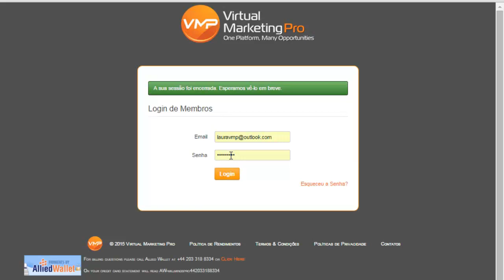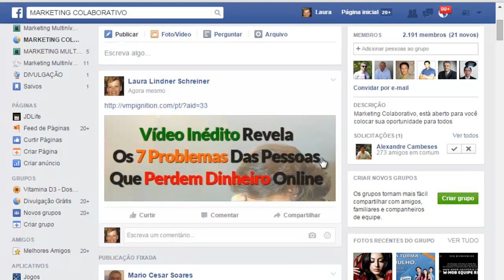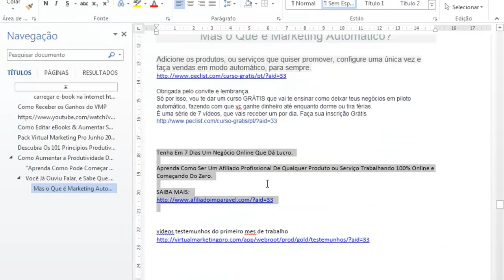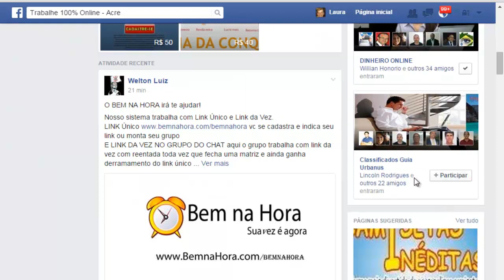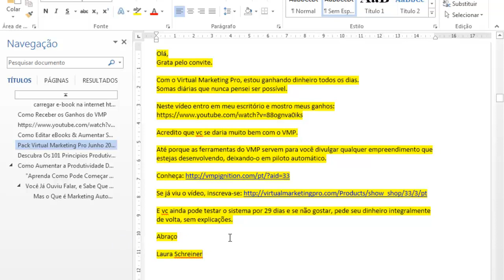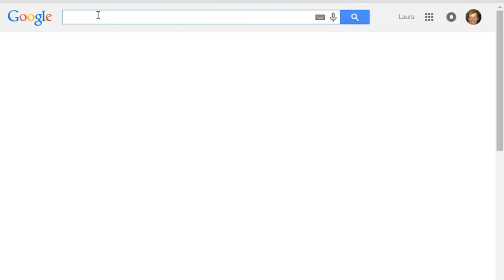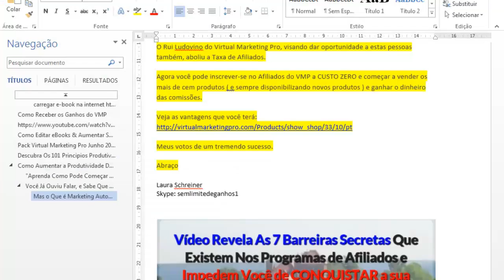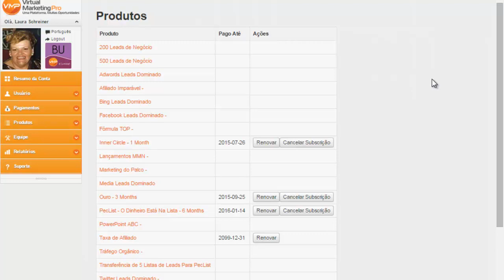Dicas Para Afiliados Iniciantes do Virtual Marketing Pro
Dicas para novos afiliados do Virtual Marketing Pro, que não sabem por onde começar.